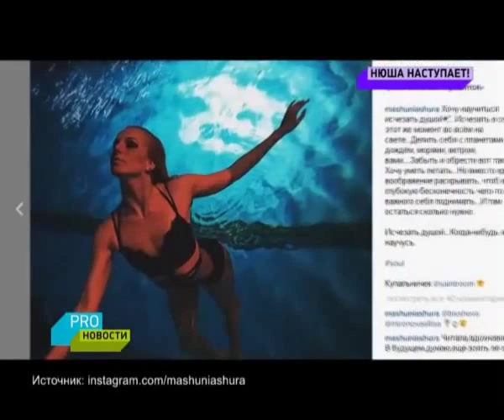Нюша в одежде от Игоря Чапурина